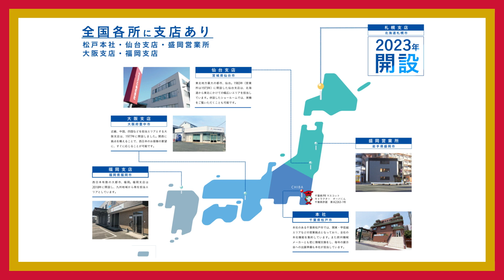NASCO 各包装形態の説明動画 フタ嵌合MAP、Halopack、FlatSkin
ＮＡＳＣＯ株式会社　松戸本社